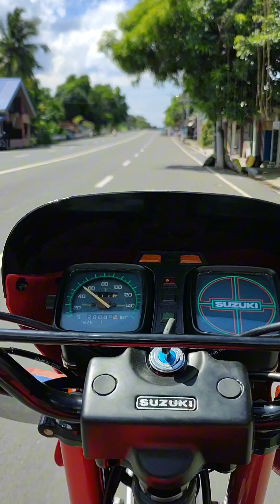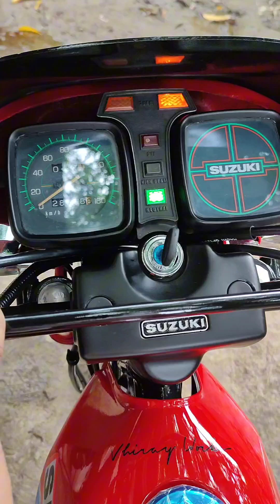SUZUKI X4 RESTORATION////LAST PART